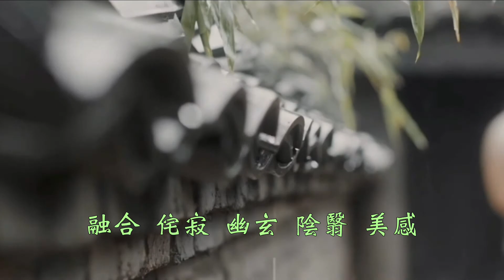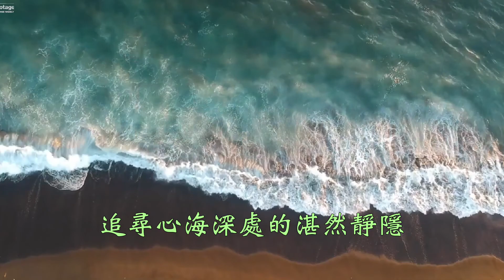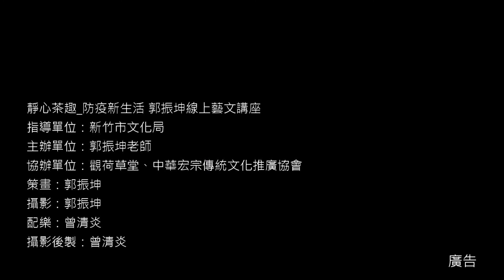靜心茶趣_君子不器-02